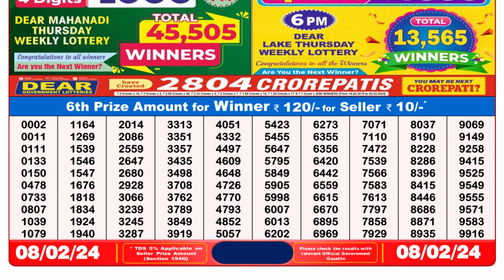Nagaland Lottery Sambad Live 8pm 08.02.24